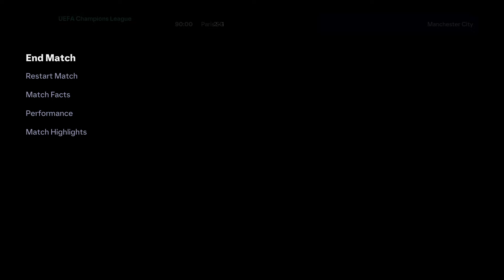EA FC 24 Champions League Final Road: PSG vs Manchester City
Today I present to you the EA FC 24 Champions League Final Match. Here PSG faces Manchester City. Let's see how Donnarumma will play against Halaand. Will Donnarumma and Friends defeat Halaand?